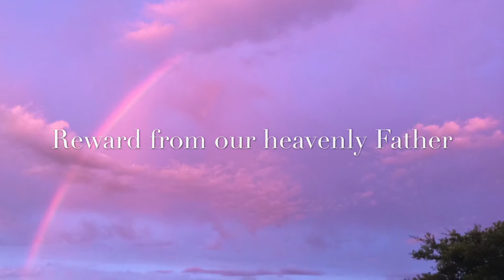Book Release Announcement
My Dad, the author, Cliff Beverly is an ordained minister that preaches and studies the word of God daily.  He agreed to let me record some of his many off-the-cuff mini sermons he regularly shares with us, his family, at home.  I hope you are blessed by this 2 minute sermon and might consider buying his book on the subject of Jesus as our brother.  Thank you!